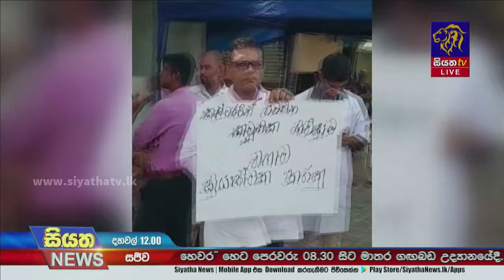SPC සේවකයින් වැඩ වර්ජනයක - සියලුම ඔසුසැල් වැසේ | Siyatha News